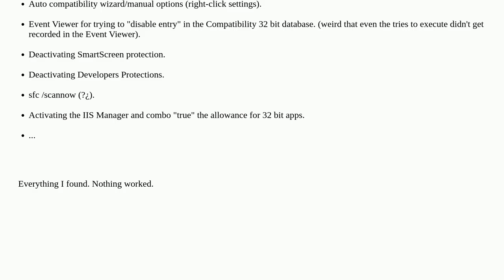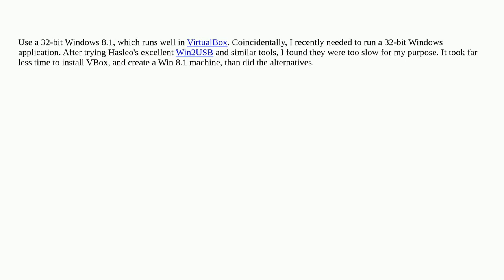How to solve: "This app can't run on your PC To find a version for your PC, check with the softwa...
How to solve: "This app can't run on your PC To find a version for your PC, check with the software publisher" (Windows11) trying to run 32 bit app?

A special thanks goes out to the community

  assembly 32-bit system32 compatibility windows-11